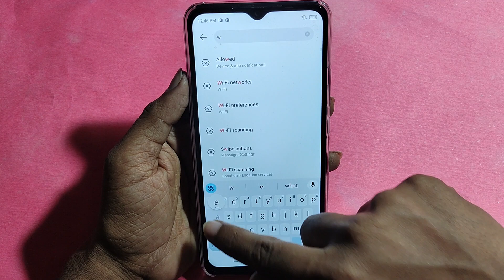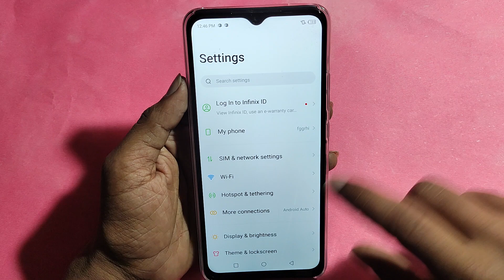How to change live wallpaper, Itel A60s me Live wallpaper change kaise lagaye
Best powerful CPU under 10k

60-Inch Tripod with Bag

7 Socket 6A Extension Board

multiplug Extension